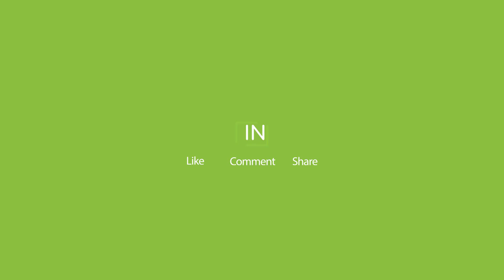"Vedati ka pare boll"- Qytetaret tregojne se kush do ta fitoj Big Brother Vip Kosova